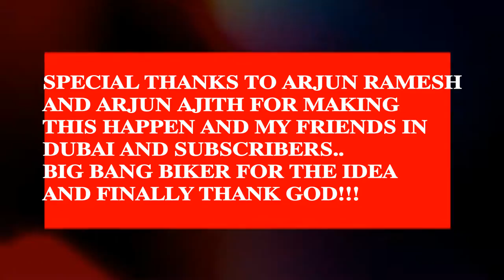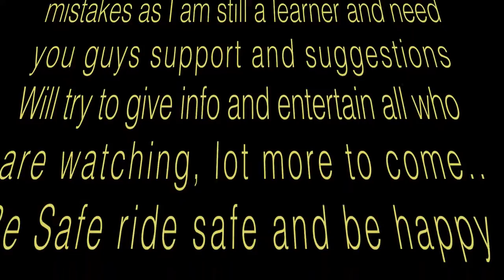TRAVEL BLOG| EPISODE 005| DUBAI| SHOT ON GOPRO AND GALAXY NOTE 5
Hi guys,

Small effort to show Dubai through my eyes... Do watch and comment , went for some work. Got an opportunity, did a video.. It might not cover 10% of Dubai also, but that is what the time I had.. Enjoy the video and pardon me for any mistakes.. I am a learner Still..
Camera - Note 5 & Gopro3 white edition..